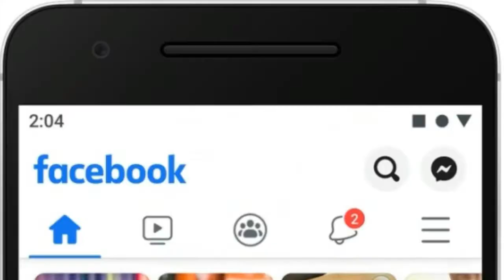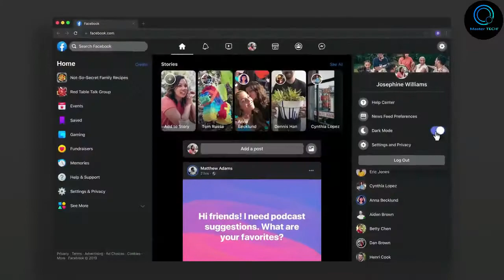Facebook New App and Web + Dark Mode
🔴 Here is the first look of the new Facebook. Facebook New Looking App and Web + Dark Mode

🔴___ *Follow (Master TECH) Here* 🔴

🔴 *FOLLOW ME* 🔴

►You Can Also Send Me Products For Review

ALLAH HAFIZ
PAKISTAN ZINDABAD